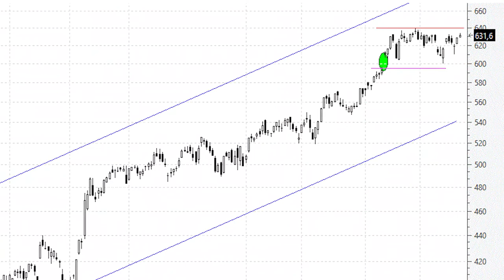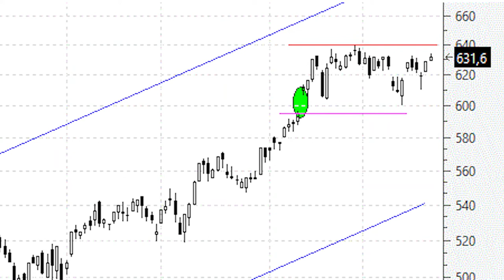Videoanálisis de LVMH a por la parte alta del canal, ahora en los 700 euros